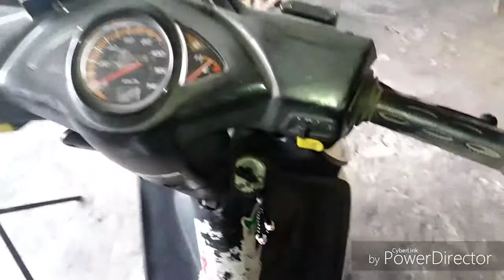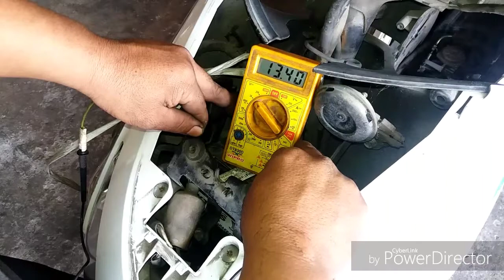Solusi dobel starter vario jeg- jeg....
Dobel starter jeg jeg dikarenakan relay cdi sudah error...

tutorial starter vario jeg jeg